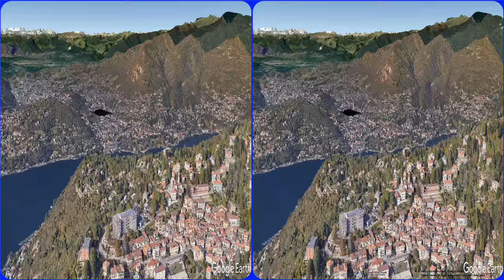3D video for VR Box & RED/CYAN ANAGLYPH - Brunate, 3D, VR, S3D, Stereogram, Magic eye, Como, Italy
It is a 3D video for YouTube channel.
Please watch in the YouTube channel on the Google chrome browser.

Brunate 3D video for "freeviewing" parallel side by side viewing

3D video, 3D VR STEREO
Brunate, 3D, VR, S3D, Stereogram, Magic eye, 3D SBS, Google Earth, Como, Italy

Brunate is a town and comune in the province of Como in northern Italy, some 50 kilometres (31 mi) northeast of Milan. It has some 1,800 residents, but is much more populated in summer, when tourists rent houses and apartments.
The town overlooks Como, which lies on the shore of Lake Como some 500 metres (1,600 ft) below. For a short time in the late 12th century Brunate was an independent commune, but in 1240 it reverted to the suzerainty of Como.
Como and Brunate are linked by a steep, narrow, winding road, and by the Como to Brunate funicular.
Alessandro Volta lived in Brunate for a short period – the Faro Voltiano lighthouse in the San Maurizio district, was built and named in his honour. The Bulgarian poet Pencho Slaveykov died in the town on 10 June 1912.

3D videos, 3D VR videos, Magic Eye videos Channel